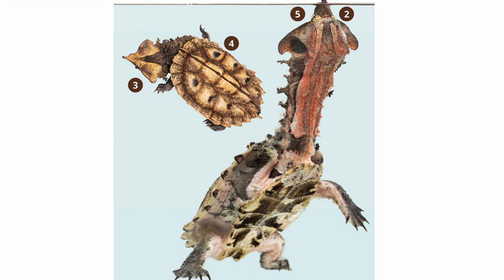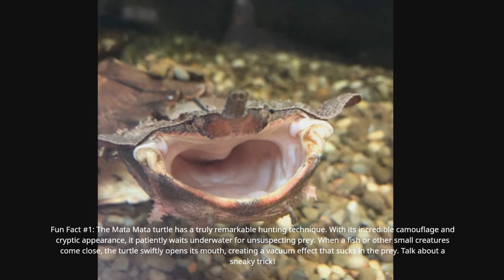"The Mata Mata turtle, Spiritual Power Animal